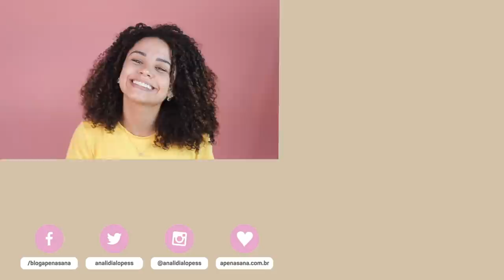RECUPERANDO OS CACHOS AO ACORDAR! | por Ana Lídia Lopes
Oi gente! No vídeo de hoje eu vou mostrar pra vocês o meu cabelo quando está num day after daqueeeles! Haha. Sabe quando o cabelo já está ressecado, sem vida, e você quer usar solto, mas não vai ter tempo de lavar? Pois é, vem comigo!! ❤️

🔔 VÍDEO NOVO: SEGUNDA, TERÇA, QUARTA E SEXTA, ÀS 12h